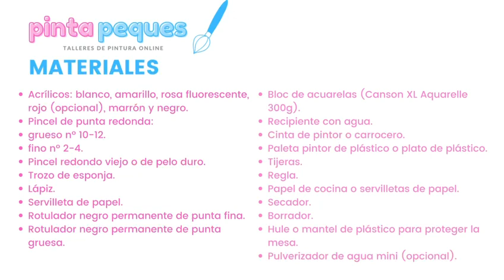Taller de Pintura Online para Niños, Árboles en Otoño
¡Y woalaaaaa, entramos en Otoño con una obra muuuuuy representativa de la fecha!
Es maravilloso poder disfrutar de la pintura con todos mis peques y ver lo mucho que disfrutan creando magia.

Este vídeo es un resumen de nuestro trabajo, si quieres conocer más de nosotros, aquí te dejamos el enlace